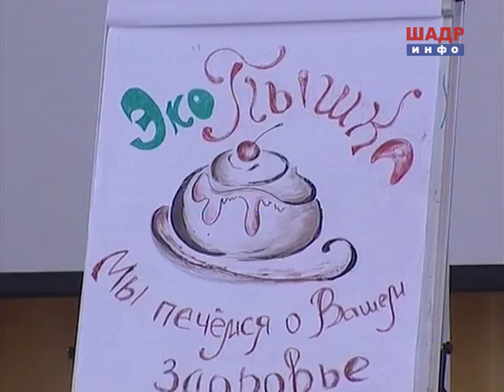Бизнес-лагерь "В деле - 2015" (2015-08-18)